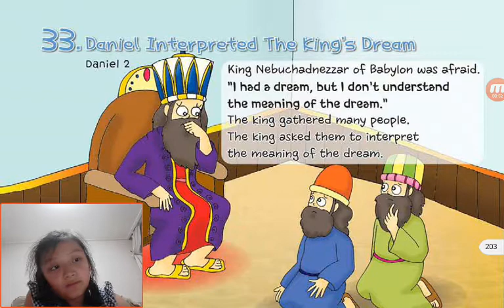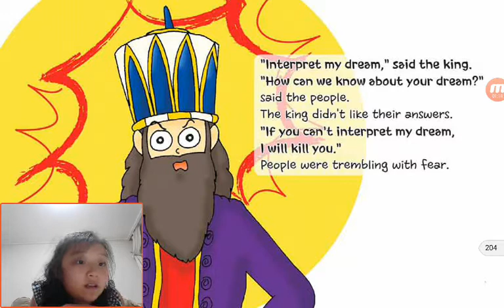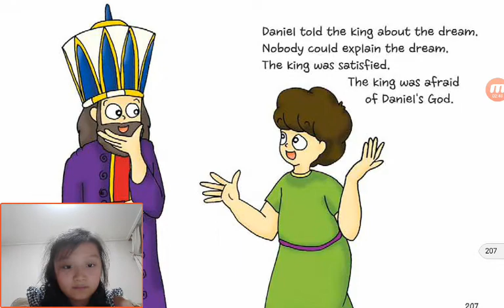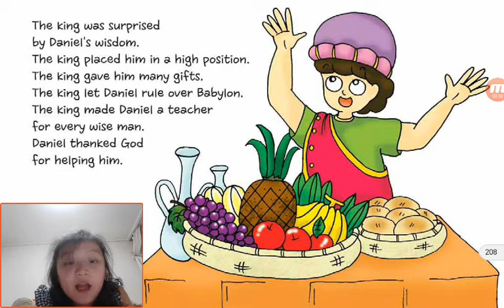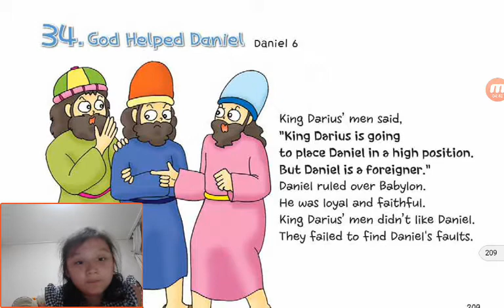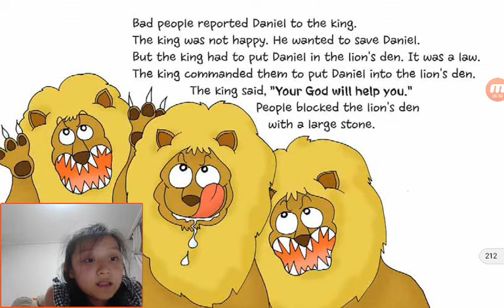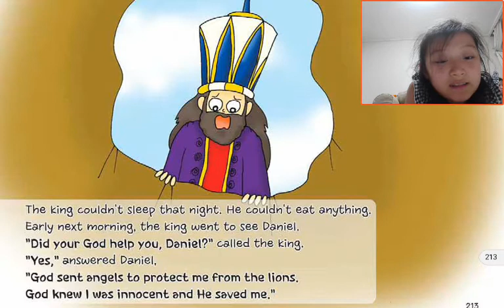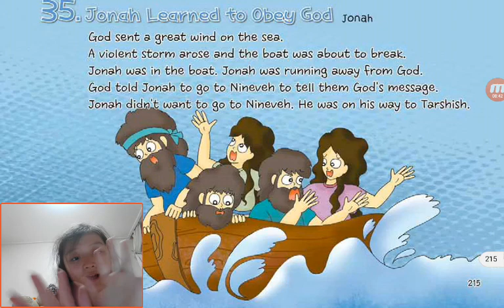‹Kids›Grace：Wonderful Bible Story‹원더풀스토리›– 20170521 205402